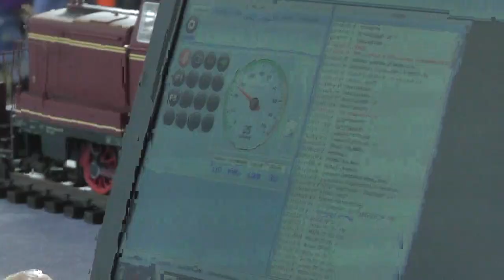Temofeszt 2014 model-railway festival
Model-railways and some real vintage-train action at one of Europe's best railway-museums.